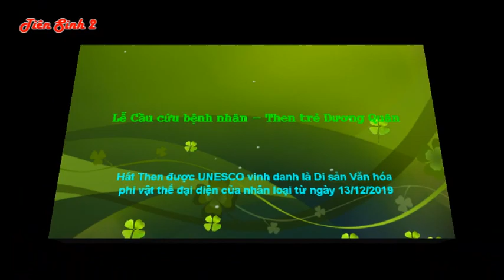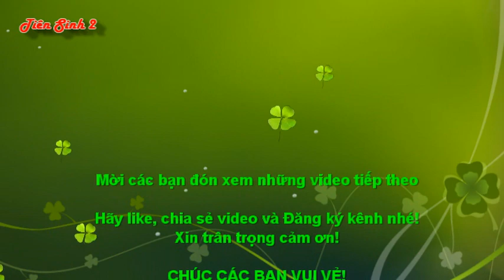Lễ Cầu cứu bệnh nhân - Then Dương Quân cùng sư phụ làm lễ | then lạng sơn